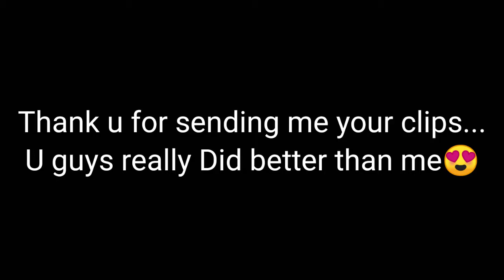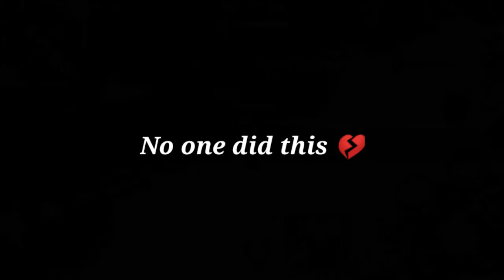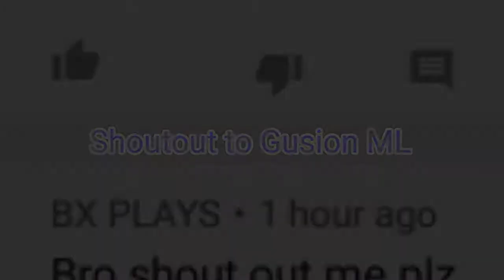🔥Gusion Freestyle Challenge Accepted?🔥IGN|Pain|PAIN GAMING ML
Hello Welcome back. I gave some Challenge to All Gs players..and They accepted my Challenge...soo ...Thanks to all of them..Who sent me this clips..🔥🔥🔥☺️☺️💖💖💞Watch and Enjoy...

Keep supporting
PAIN GAMING ML